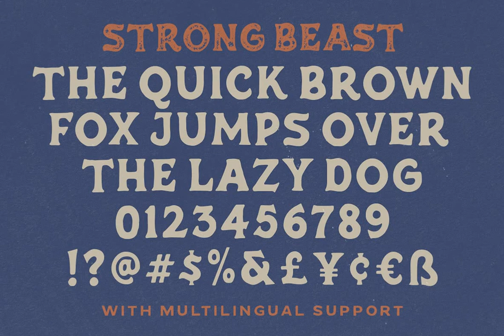Download Strong Beast Font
Embark on a journey into the world of typography with our newest offering - Strong Beast Font. Available at YouWorkForThem this dynamic all-caps, hand-drawn typeface stands bold and commanding, yet retains an inherent versatility, thanks to its seven distinct font styles. Infuse your design endeavours with an extra dose of creativity and uniformity, using the included illustrations and premade logos. The Strong Beast typeface is truly where strength meets elegance.

The ensemble includes Strong Beast Regular, Inked, Stamp, Oblique, Inked Oblique, Stamp Oblique and Dingbats in both OTF and TTF formats. We've also included Illustrations and Premade Logo in AI and EPS formats for your convenience.

Before diving into this creative pool, please consult the Help File. Additional characters are also available and can be accessed through the Adobe Illustrator Glyphs Panel or the Adobe Photoshop Character Open Type Panel.

Here's to making a strong statement with Strong Beast Font. After all, beauty lies in details.